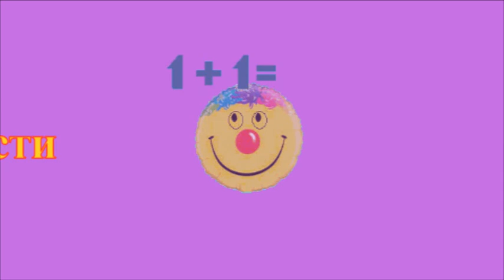3. О ВчВО в летнем лагере и о группе по профСАМОопределению, 26.07.2024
Гальетова К.М.-Громыко Г.О. - Две встречи в лагере и о возможных "предметах" в офлайн-ВчВО-группах, - сертификат семьянина, сертификат здорового человека, профСАМОопределение как исследование мира профессий и самого себя в этом мире.

Общение по всем вопросам ВчВО -
Телеграм-группа - Опытный образец общества

Парное обучение - общая схема процесса
Объясняшка -
00:49

ВчВО на марше - Иркутск, "Математические посиделки", 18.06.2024
1:05:18

Е-учебник. Концепция.
19:15

Учительница "страдает от безделья" на уроке - документальный фильм
Работа в парах - русский язык
7:18

Работа в парах, Технология парного обучения, Алгоритм работы в парах, ЭкоСеть, Школа Радости, Громыко Григорий Олегович, Навигатор образования, Народный лицей